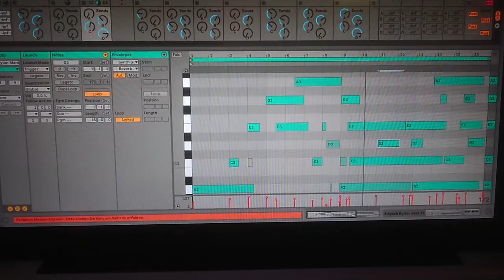Perfecting Melody Arrangement for New Track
Music production and composition for upcoming track